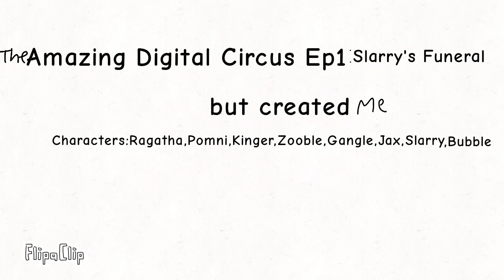İnanılmaz Dijital Sirk 1. Sezon 1.Bölüm-Efsanevi Gül Krallığı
Kendi yaptığım inanılmaz dijital sirk animasyonunun 1.bölümünde sizi heyecana sürükleyecek  bir macera ve Prenses RosaAria ve Gül Lokumu Canavarı'nın hikayesi